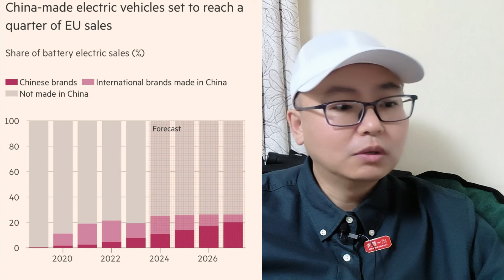耶伦是来中国交易的！目的就是为今年做空中国准备！美国或联合欧盟对中国新能源光伏等产业制裁限制，时间点与美国做空中国时间点或一致！